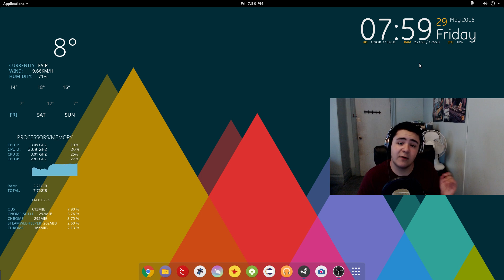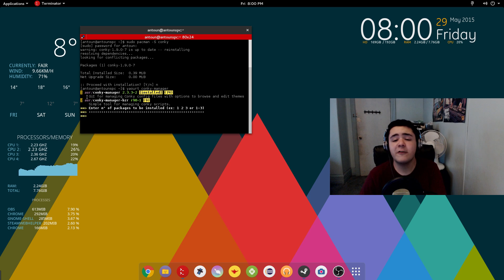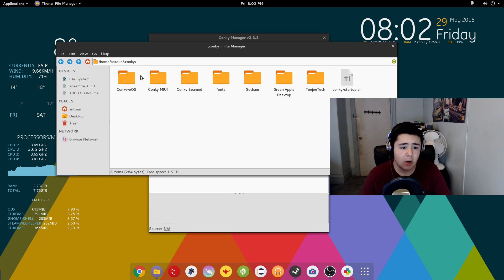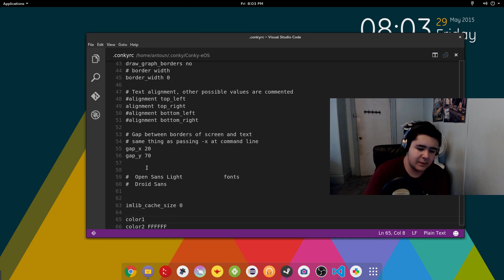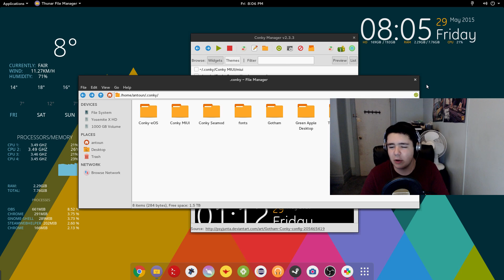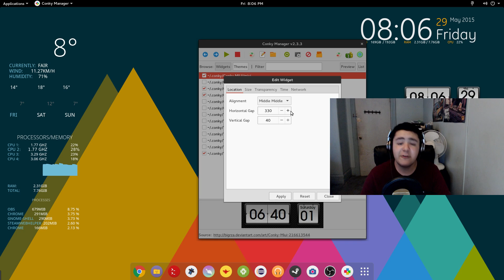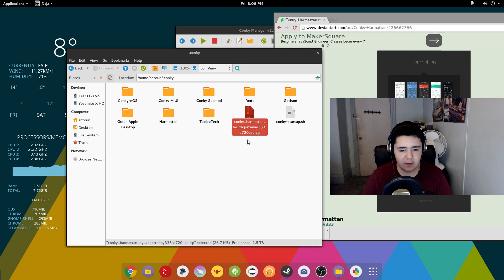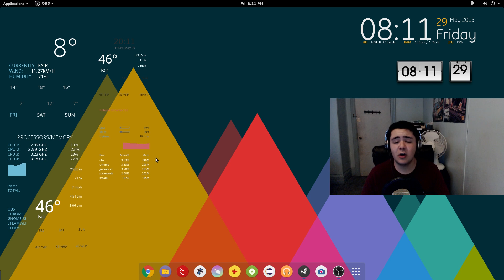What is Conky? | Make your Desktop Amazing!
In this video I discuss Conky a fantastic linux application that allows you to have different widgets on your desktop to extend its functionality.